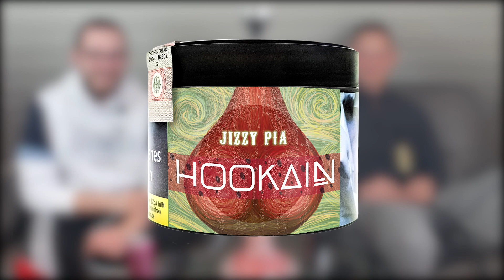HOOKAIN Jizzy Pia | Der Sommerliche Volltreffer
Zeitstempel:
00:00 Intro
00:07 Was ist drin?
00:30 Geruch beschreiben
01:11 Kopfbau
01:49 Geruch bewerten
02:01 Geschmack bewerten
02:27 Feuchtigkeit & Schnitt bewerten
02:41 Hitzeverträglichkeit bewerten
03:12 Verpackung bewerten
03:41 Gesamtbewertung
04:11 Outro